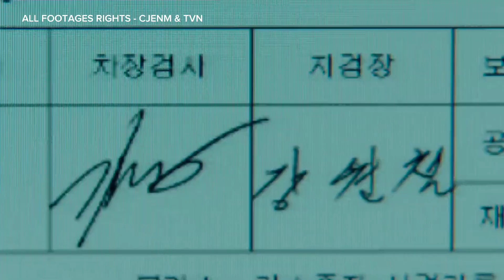Stranger Korean Drama Hindi Dubbed | Stranger Trailer Hindi | Stranger Kdrama Review Hindi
Stranger Korean Drama Hindi Dubbed | Stranger Trailer Hindi| Stranger Review

•Top 5 Best Movie and Series list -:

•K-DRAMAS

Your Questions -:

stranger hindi dubbed release date
stranger korean drama in hindi
stranger all episodes in hindi
stranger trailer hindi
stranger korean drama trailer hindi
stranger korean drama explain hindi
stranger kdrama story
stranger korean drama review
stranger review hindi
stranger kdrama review
stranger hindi dubbed mx player
stranger korean drama story
stranger season 2 hindi dubbed release date
stranger season 2 trailer hindi
stranger season 2 mx player
new korean drama hindi
upcoming korean drama hindi